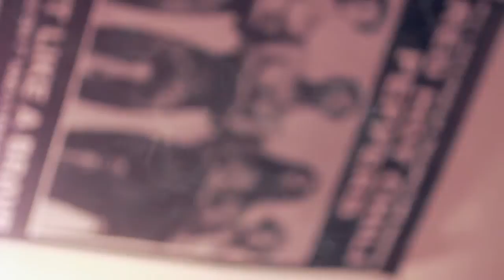Come As You Are (Yuna) Homemade Music Video With Canon Rebel T1i (HD)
The 2011 MTV IGGY Awards show in times square was a blast! I discovered so many new artists who took my breath away. Yuna who performed this cover of Come as you are had such a beautiful voice and style that the whole venue full of hundreds of people was silent in awe listening to her. Video taping was not allowed during the concert, so I decided to make my own video through clips of things in my room to her song to expose it to my friends.